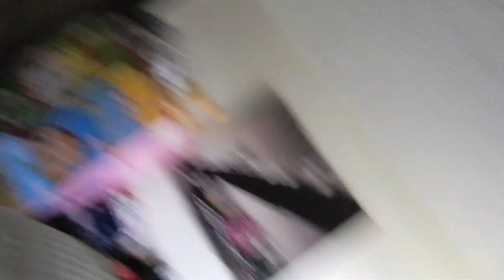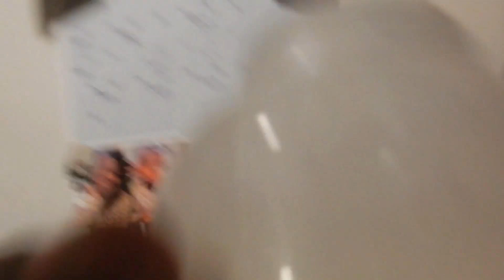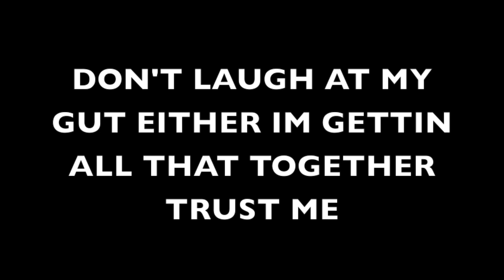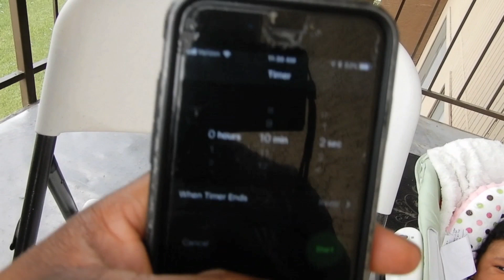DADDY DAUGHTER MORNING ROUTINE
HOW THE TURNER CREW MORNING FLOWS WITHOUT MOMMY